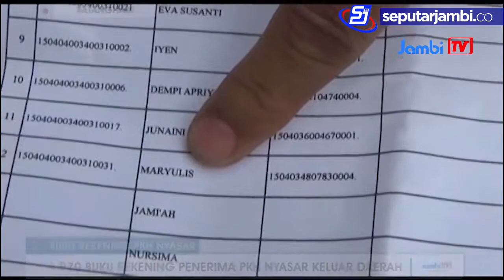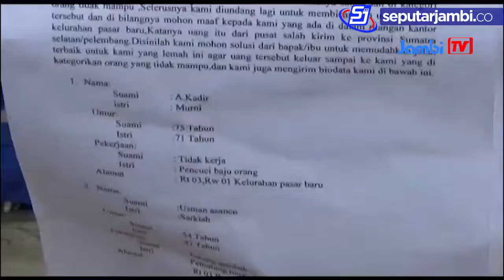1.970 BUKU REKENING PENERIMA PKH NYASAR KELUAR DAERAH